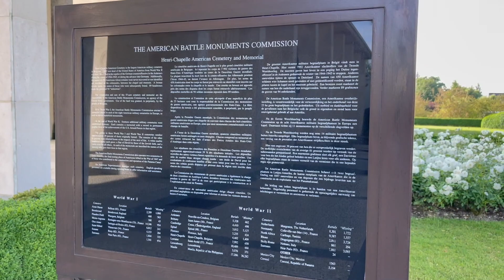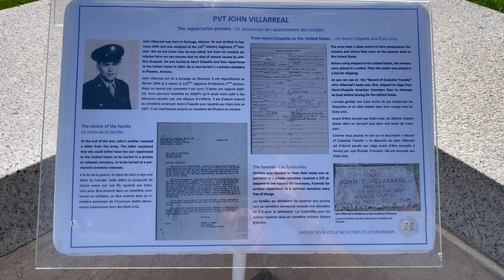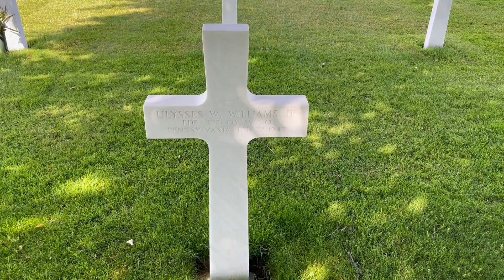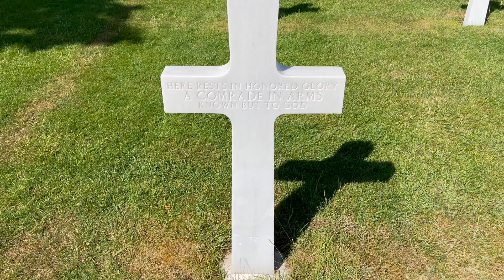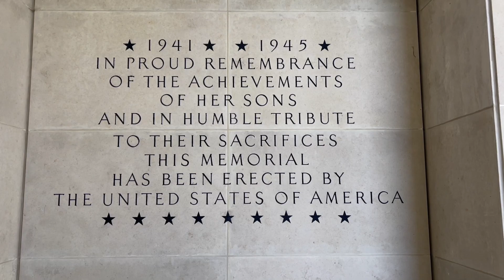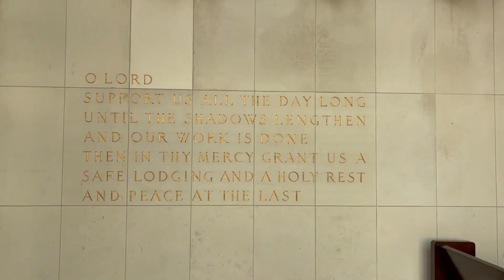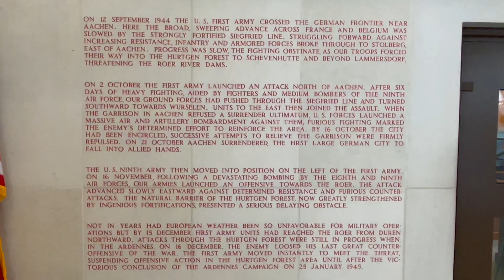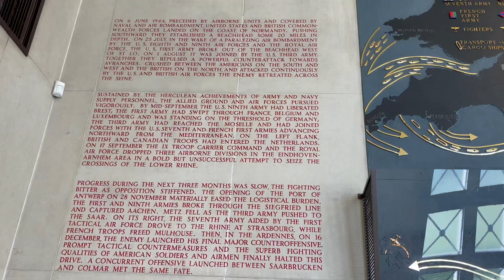Henri Chapelle American Cemetery and Memorial I Welkenraedt, Belgium I 2023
FOR EDUCATION AND REMEMBRANCE PURPOSES ONLY.

At the Henri-Chapelle American Cemetery and Memorial in Belgium, covering 57 acres, rest 7,987 of our military dead, most of whom lost their lives during the advance of the U.S. armed forces into Germany. Their headstones are arranged in gentle arcs sweeping across a broad green lawn that slopes gently downhill. A highway passes through the cemetery. West of the highway is an overlook that affords an excellent view of the rolling Belgian countryside, once a battlefield.

To the east is the long colonnade that, with the chapel and map room, forms the memorial overlooking the burial area. The chapel is simple, but richly ornamented. In the map room are two maps of military operations, carved in black granite, with inscriptions recalling the achievements of our forces. On the rectangular piers of the colonnade are inscribed the names of 450 missing. Rosettes mark the names of those since recovered and identified. The seals of the states and territories are also carved on these piers.

The cemetery possesses great military historic significance as it holds fallen Americans of two major efforts, one covering the U.S. First Army's drive in September 1944 through northern France, Belgium, Holland and Luxembourg into Germany, and the second covering the Battle of the Bulge. It was from the temporary cemetery at Henri-Chapelle that the first shipments of remains of American war dead were returned to the United States for permanent burial. The repatriation program began on July 27, 1947 at a special ceremony at the cemetery when the disinterment began. The first shipment of 5,600 American war dead from Henri-Chapelle left Antwerp, Belgium the first week of October 1947. An impressive ceremony was held, with over 30,000 Belgian citizens attending, along with representatives of the Belgium government and senior Americans.

Dedicated: 1960 I Location: Belgium I Burials: 7987 I Missing in Action: 450 I Acres: 57.00